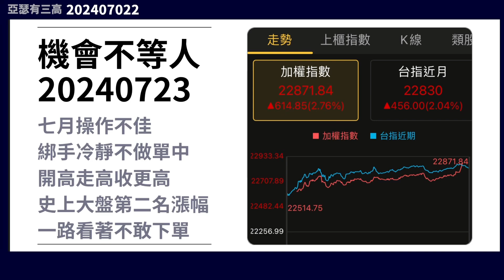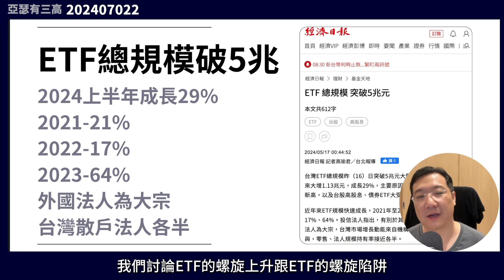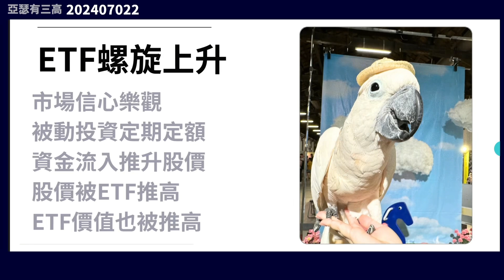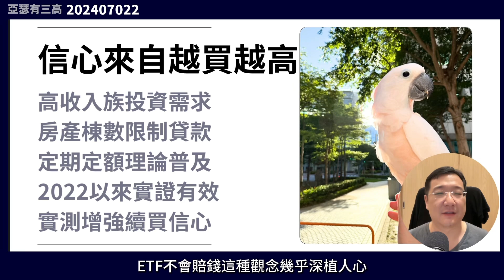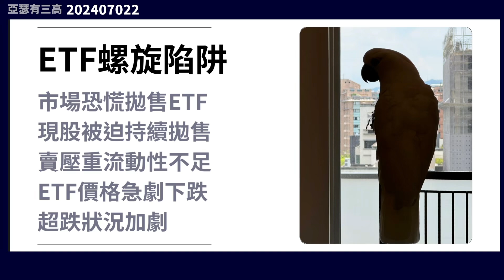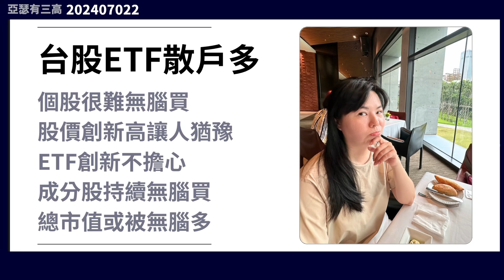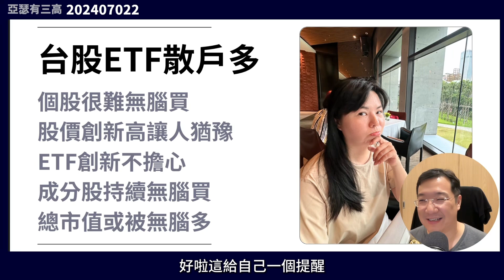ETF螺旋上升 ETF螺旋陷阱 20240723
我們將探討ETF市場中的兩個極端現象：ETF螺旋上升和ETF螺旋陷阱。了解資金流入如何推動市場信心，進而引發ETF價格上升的良性循環。同時，我們也會探討當市場轉為悲觀時，投資者恐慌性拋售ETF所帶來的負面影。

00:00 ETF螺旋上升螺旋陷阱
00:29 機會不等人20240723
01:14 ETF總規模破5兆
02:10 ETF螺旋上升
02:58 信心來自越買越高
04:11 ETF螺旋陷阱
05:04 恐慌來自越買越低
06:37 台股ETF散戶多